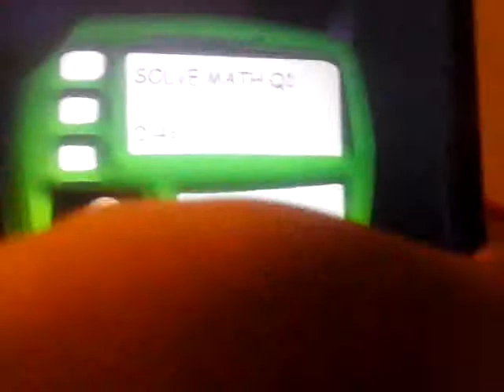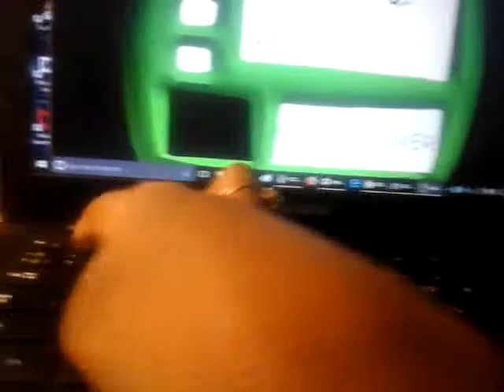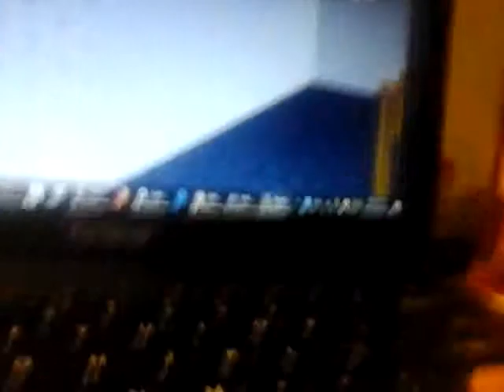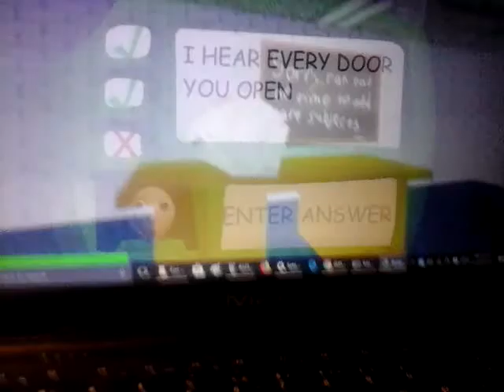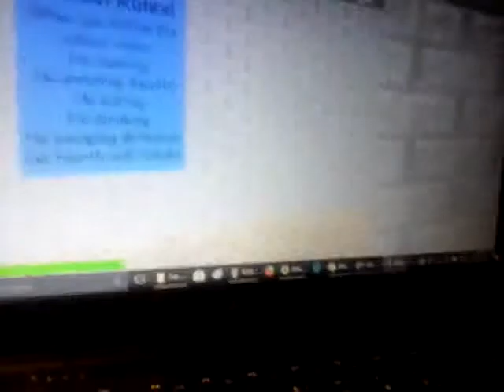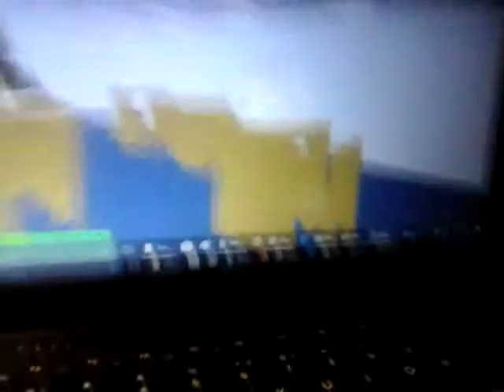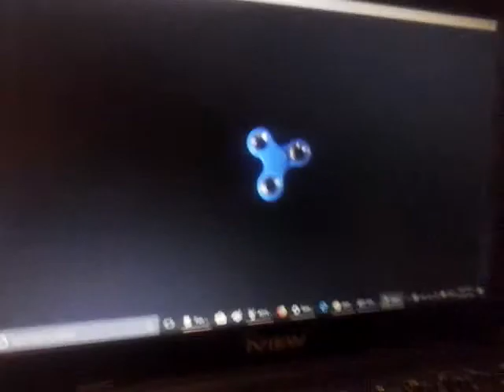I play Baldi's Basics #1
That education and learning.